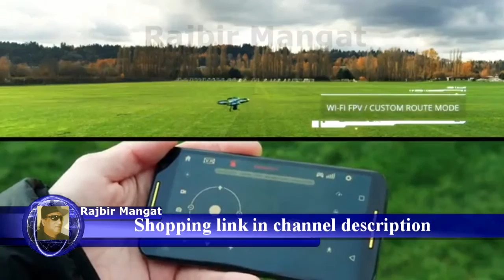Drones with Camera for Adult and Kids Gifts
Drones with Camera for Adult and Kids Gifts – U49WF RC WiFi FPV Camera Drones for Beginners, Remote Control Quadcopter Helicopter Toy w/ Extra Battery